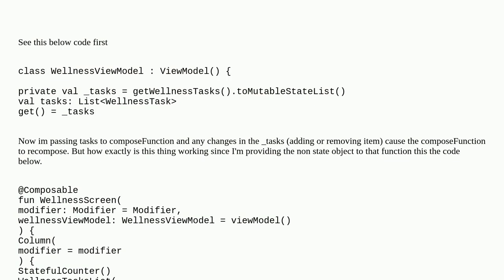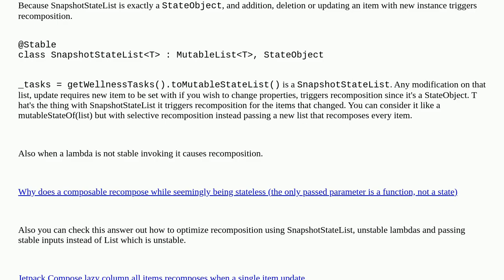How is compose able to do the recomposition when provided with non-state object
A special thanks goes out to the community

  android kotlin composable android-jetpack-compose